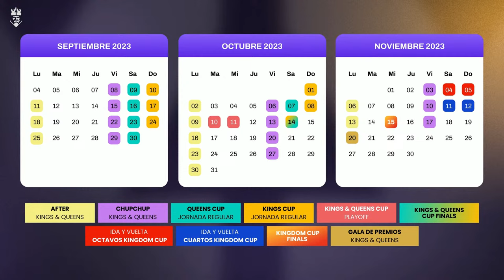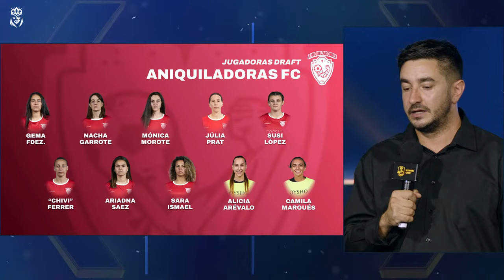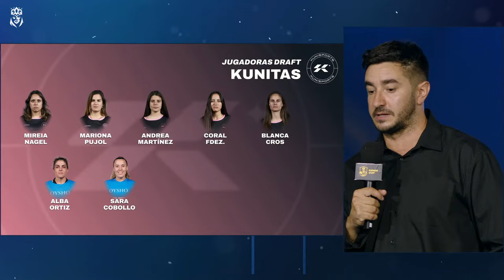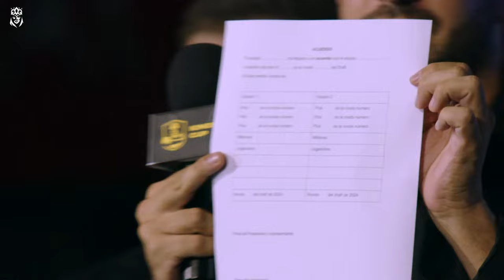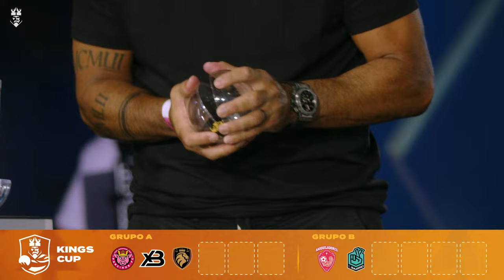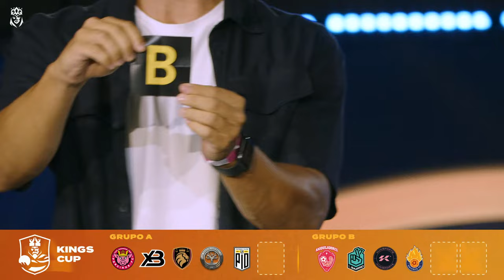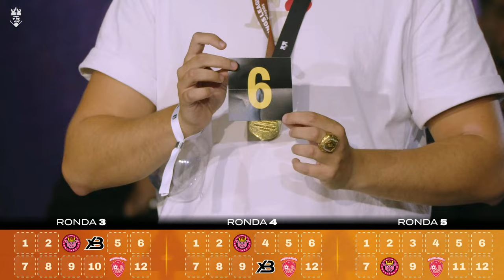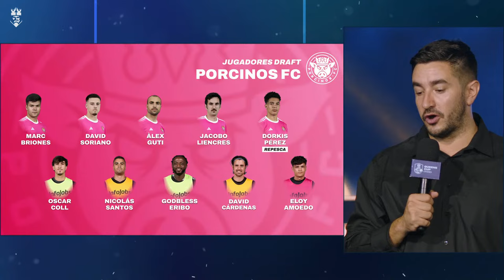👑 DRAFT DAY QUEENS & KINGS LEAGUE⚽